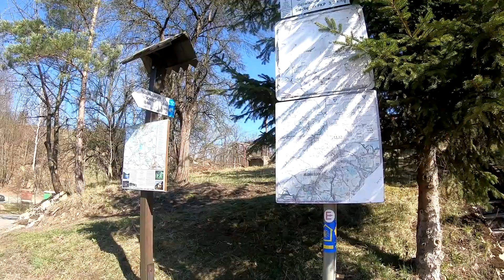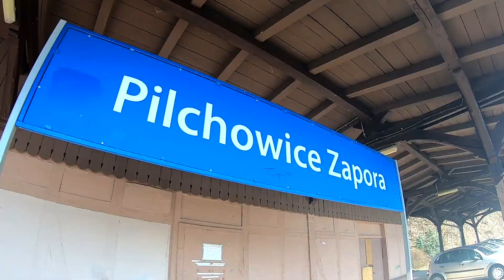Aktywny weekend - rowerami przez Zaporę Pilchowicką